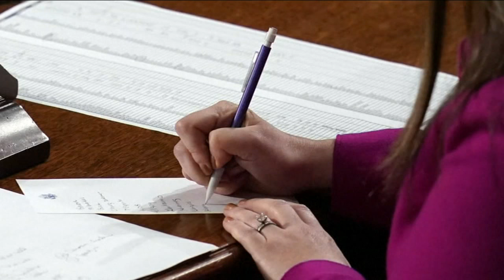Next speaker vote expected Wednesday after Jordan loses 1st-round vote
Rep. Jim Jordan lost his first bid for the House speakership. He received 200 votes, but needed at least 217 to clinch the gavel. Sade Baderinwa has the latest details.